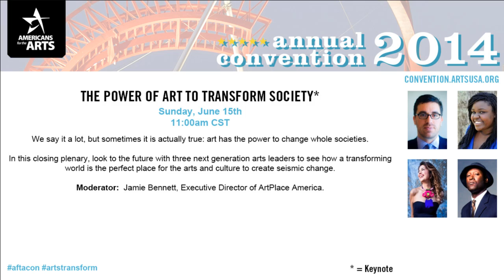2014 Annual Convention: The Power of Art to Transform Society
Closing Keynote: The Power of Art to Transform Society

We say it a lot, but sometimes it is actually true: art has the power to change whole societies. In this closing plenary, look to the future with three next generation arts leaders to see how a transforming world is the perfect place for the arts and culture to create seismic change. Moderated by Jamie Bennett, Executive Director of ArtPlace America.